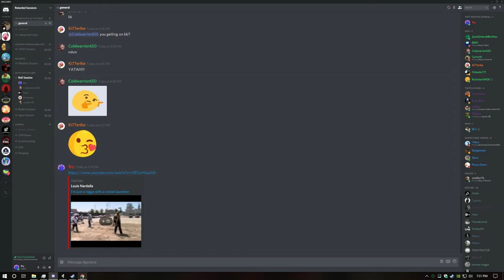Sorry you had to go like that, Maldy😞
Maldy gets destroyed at unfortunate times.

I haven't really invested alot into Season 3 'cause it's pretty much just pirate theme and there's nothing new except for new characters.